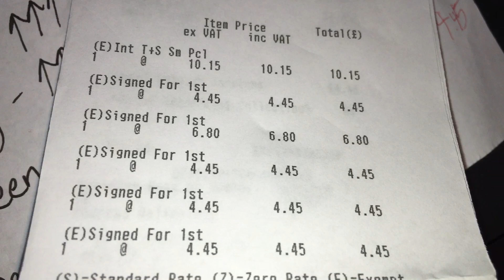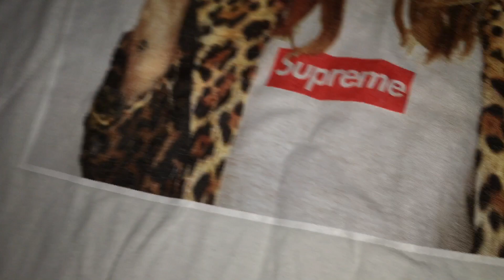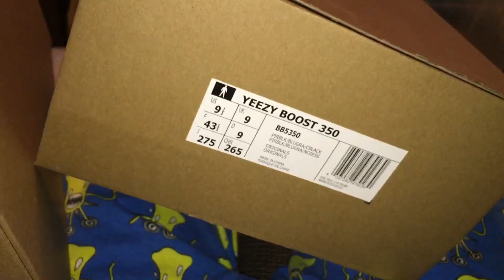Eating and E3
Vlog 143. 8th June 2016.
Today I spent a lot of time in bed.
I ate food.
I watched a lot of videos about E3.